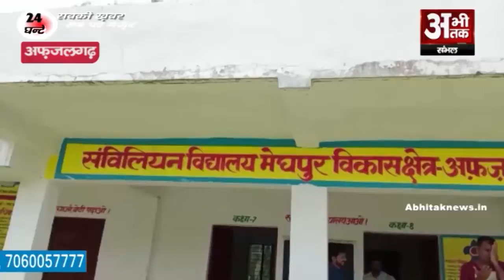प्राथमिक विद्यालय से स्पोर्ट्स का सामान चोरी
जनपद बिजनौर में अफजलगढ़ थाना क्षेत्र के ग्राम मेघपुर में चोरों ने प्राथमिक विद्यालय का ताला तोड़कर स्पोटर्स का सामान चोरी कर लिया। प्रधानाचार्य मोहम्मद इकबाल ने जानकारी देते हुए बताया की सुबह जब सफाई कर्मी कमरे के पास गया तो उसे ताला टुटा दिखा जिसके बाद उसने चोरी की सूचना दी, जिसको लेकर ग्राम प्रधान कोे सूचित किया और इस घटना की शिकायत पुलिस से कर दी गई है, सूचना मिलते ही पुलिस भी मौके पर पहंुची और मामले की जाचं पड़ताल में जुट गई।